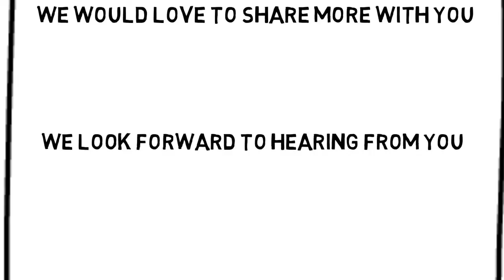Plumber Ad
Ad for Plumbing Company to promote your business.  Whiteboard ads have better viewer engagement and attention over print ads.        Steve McHugh
A Plumber Ad in YouTube video format should also help improve your website ranking.
Display on your website or I will rank and personalize the ad for your local area.